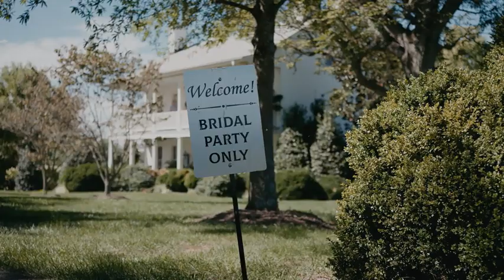Glen Ellen Farm | Elegant Ijamsville, Maryland Wedding Venue!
What a beautiful fall wedding day it was for Brittany and Taylor! We had so much fun filming their special wedding moments at Glen Ellen Farm. This charming outdoor wedding venue in Ijamsville, Maryland, is nestled in 30 acres of hilly meadows, the romantic setting. A few of their features are a spring-fed pond, a stone patio, barn ruins, and a beautifully restored historic manor. This intimate venue is situated 18 minutes from Frederick, Maryland, and just 55 minutes from downtown Washington, D.C.